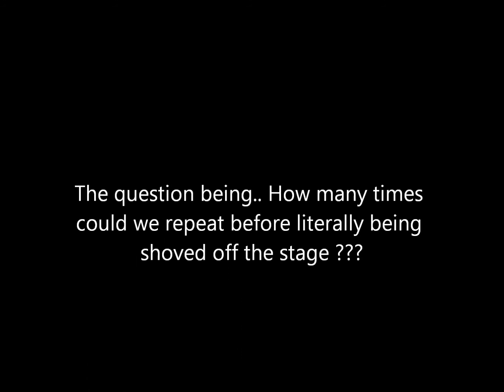It Always Starts the Same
A comedy song. I imagine me performing this song with Graham at an open mic.

It Always Starts the Same  -- Lyrics and Music Copyright Michael Curtis 2013
Note: Em7/D is open 4 strings    ;   F/C is an  F chord minus the barre

Am   It always   Dm   [re-] starts the  C   same   G
Am  People  Em7/D   thinking that we're  Em  going to  D  end the  F  song
F/C      F/C
Am  Not  Em7/D  knowing there's just  Em   one way to   D  end the  F  song.
F/C    F     F/C    F     F/C    F     F/C
Cut us C  off   ;  shove us  Am off the stage
Pull the  C  plug on us   ;  shove us  Am  off the stage
F  This is not  G  really the  C  end.
[Pause]
[Pause]
F  This might   G  be the  C  end.
[Pause]
F  No that   G  wasn't the  C  end.
G C D C B notes from the C chord position
Then restart using the word 'restarts' rather than 'starts'.
The person in charge of the speakers needs to get us off the stage somehow; and, in doing so,
A concealed instrument which needs no mic can continue the song briefly. Eg. An Irish whistle with notes
G -  A -  C for 'This is not -- really the -- end.